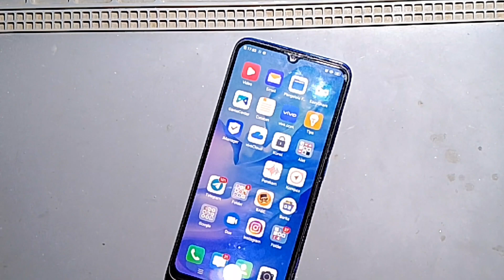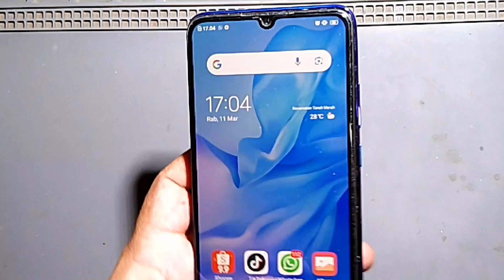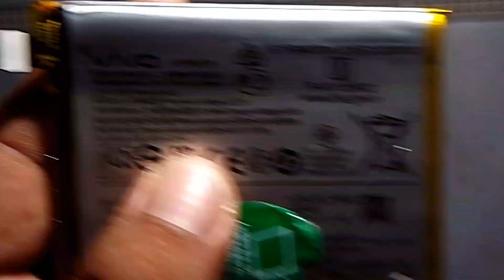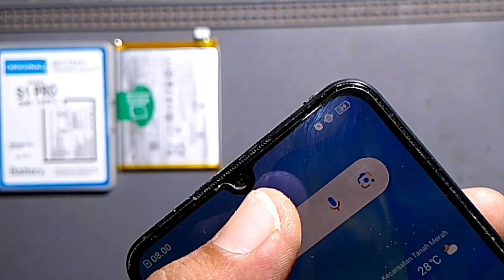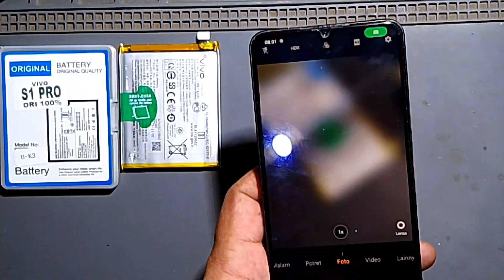Cara mengatasi Vivo sering mati sering restart